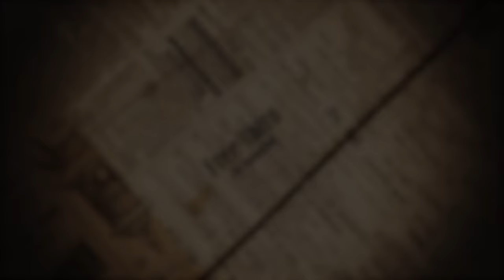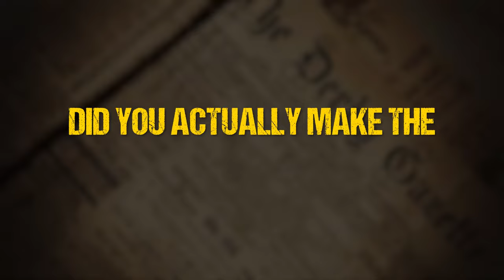ACCA Results Out 🔥 | Failed ACCA Exam-What Next? | ACCA Results@thewallstreetschool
Timestamps:
00:00:00 Introduction
00:01:26 Introspect Yourself
00:01:42 Did You Attend Classes?
00:01:48 Did You attended Bridge Course?
00:02:02 Did you Practice enough questions
00:02:22 Did you give atleast 3 Mock Exams?
00:02:48 Did you get your assessment done?
00:03:51 What you need to do now?